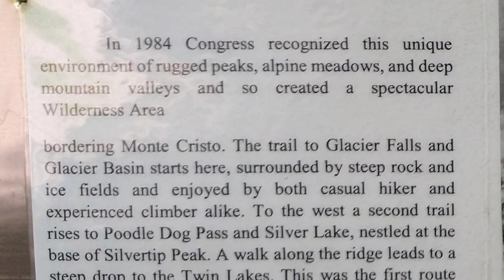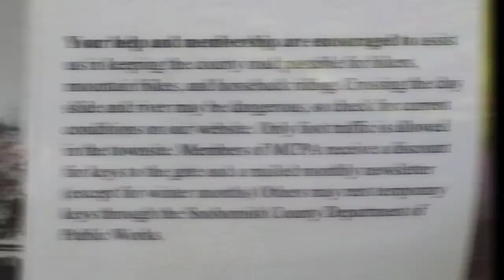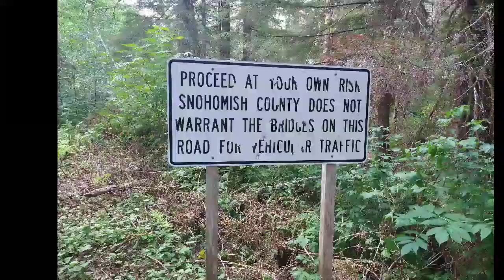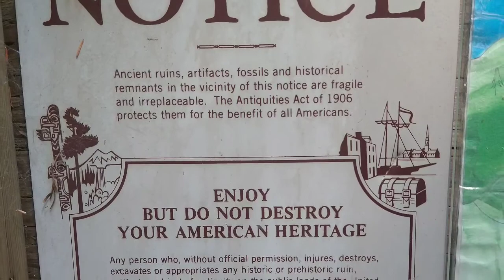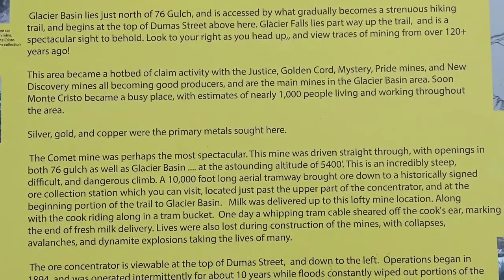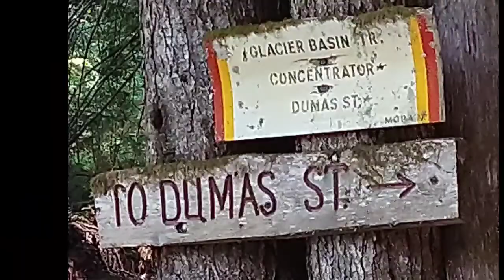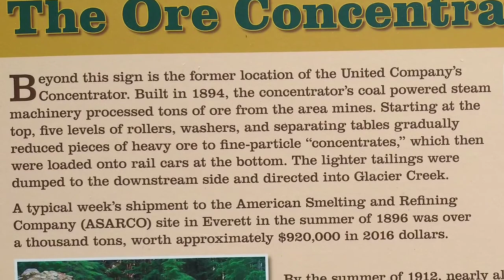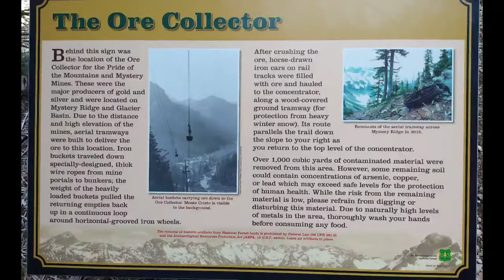Monte Cristo WA. KCD